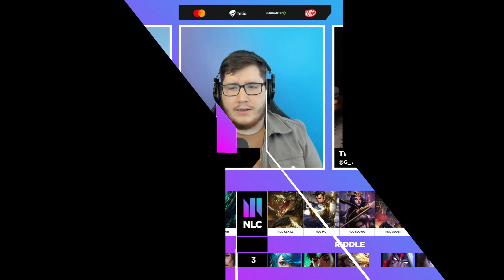Team Singularity vs Riddle - Group Stage Week 3 - NLC Summer 2021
Welcome to the NLC & UKLC! The official account of the Northern League of Legends and UK League Championship Trophy.

Instagram to the NLC & UKLC! The official account of the Northern League of Legends and UK League Championship Trophy.